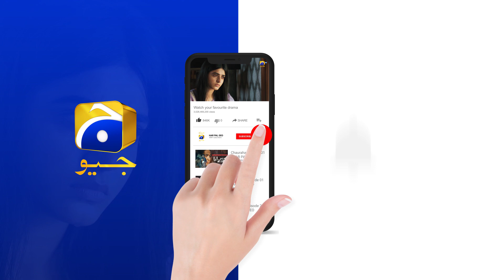Siyani Ep 49 | 𝐁𝐞𝐬𝐭 𝐒𝐜𝐞𝐧𝐞 𝟎𝟔 | Anmol Baloch | Mohsin Abbas Haider | Saniya Shamshad | HAR PAL GEO